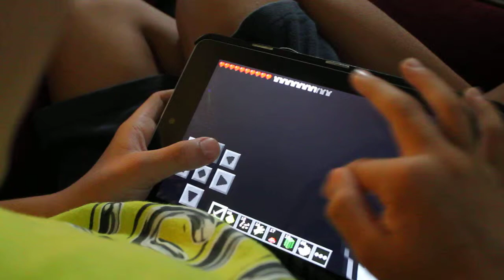Stuff popping out of the floor